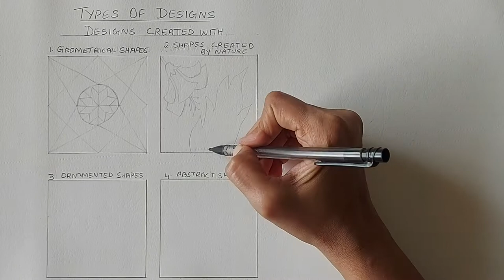Design Drawing - 1 | Introduction | Types Of Design Drawing | Drawing for beginners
This video is an introduction to Design Drawing in the series of Drawing For Beginners.
A complete series of drawing tutorials for all the beginners. Now you can learn how to draw by sitting at home. This series will be also useful for Elementary and Intermediate grade exams.